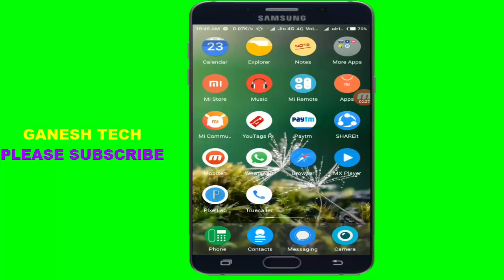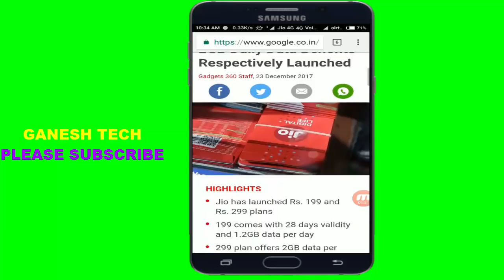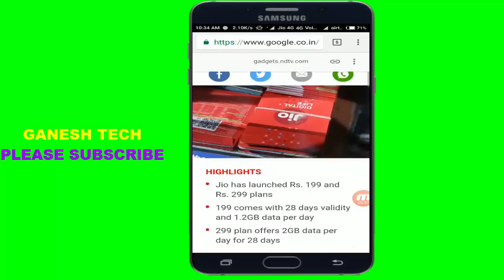jio 4g Happy New Year offer RS 299&199 daily 2gb and 1.2gb || jio 4g data tariff recharge plans